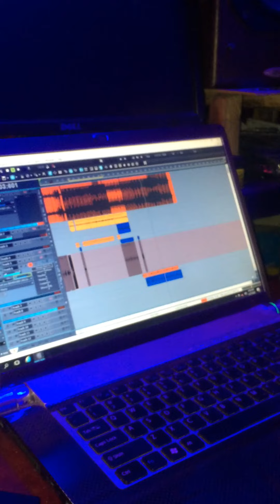Adam a zango ft Dj Ab ( YAR LUKUTA ) 2020 full song audio coming soon